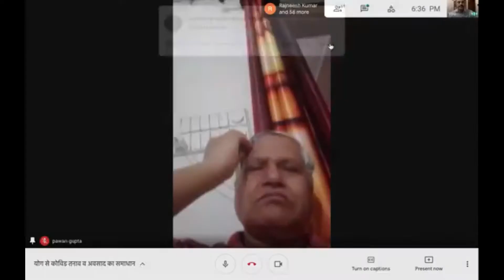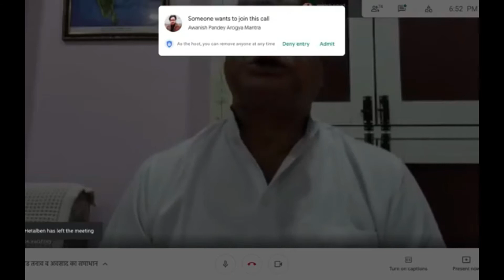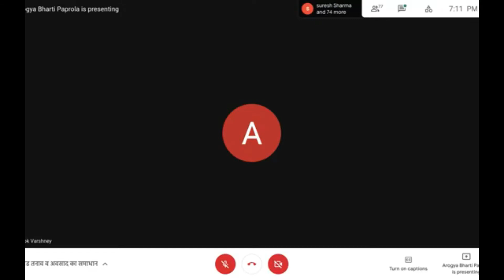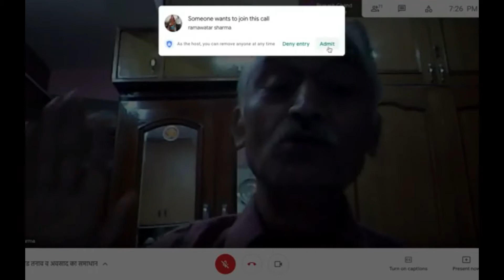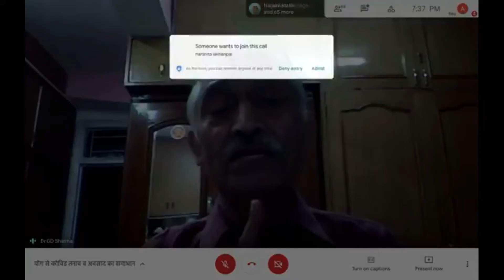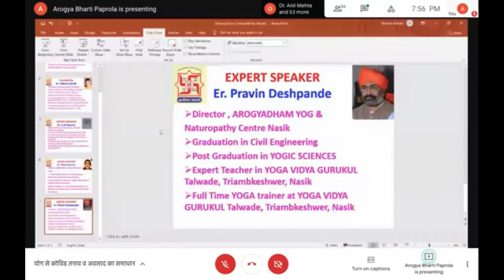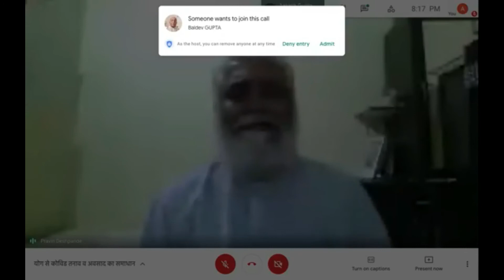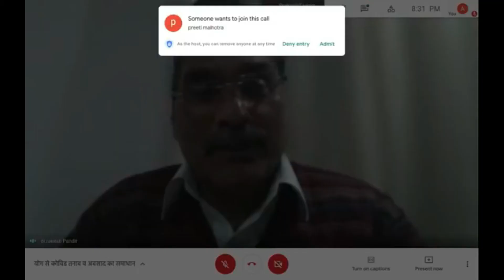Combating Stress & Depression by Yoga